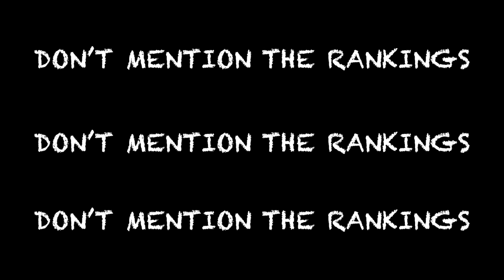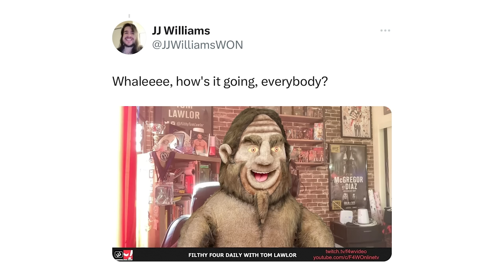Everyone Is Talking About That Darby Allin Promo: Best Of The Bryan & Vinny Show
The Best Of The Bryan & Vinny Show is here to get you caught up on the week that was! We got reviews of AEW Dynamite, Collision & Rampage along with NXT plus a look back at KOFIMANIA! What was up with that Darby Allin promo? Did Taylor Swift win the Super Bowl? Why is Vinny at Lance’s house? Is Willow turning heel? Is Von Wagner turning heel? Is Granny’s house haunted? Is Danny Burch the pork chop of wrestling? All that plus AEW RANKINGS talk… so check it out!

Special Thanks:
Who Was President When I Was Alive graphic courtesy of Sam Fines (@realsamfines)